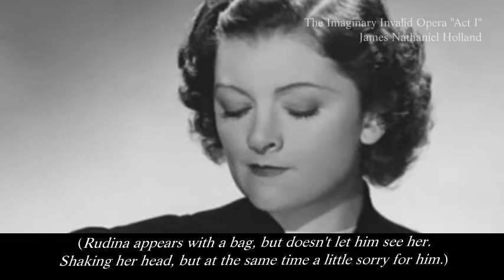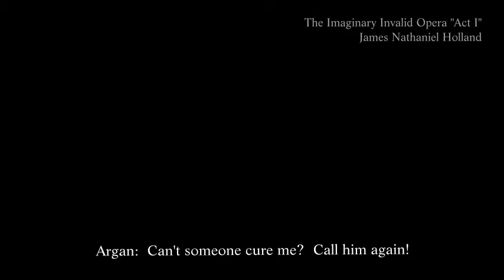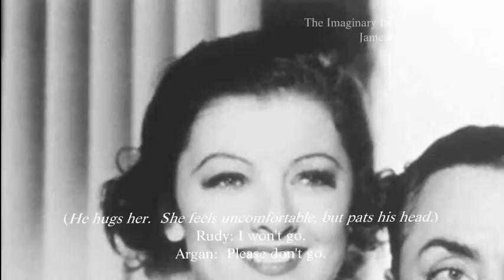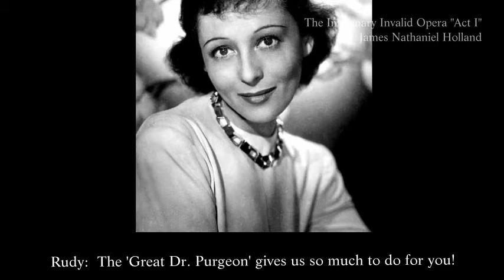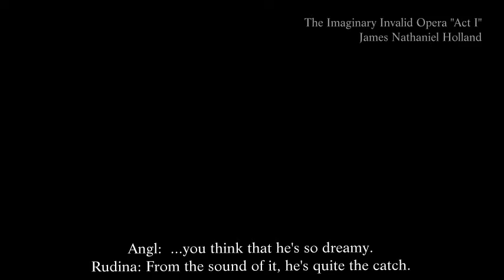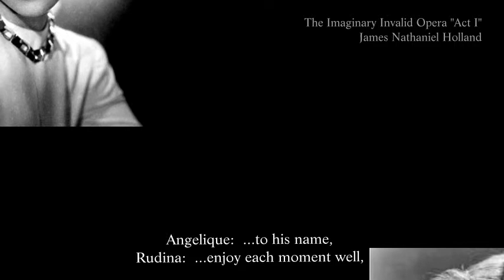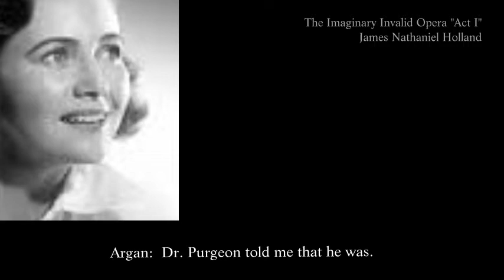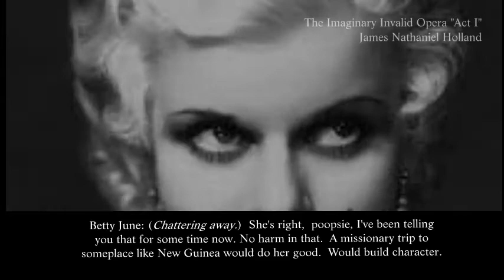The Imaginary Invalid Comic Opera Demo, ACT I, J.N. Holland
Adapted from Moliere's 300 year old play, "Le Malade Imaginaire" except set in 1930's Hollywood.  Adaptation, music, and libretto by American composer, James Nathaniel Holland.

In Act I, we see the Hollywood mogul, Argan Rose (tenor), in his bedroom, bemoaning his ill condition, which is imaginary, and checking on why his secretary (Rudina (soprano)) hasn't arrived ( 0:00 Scene and Aria )with a special prescription he wants.  When she comes, he berates her, but in her usual fashion turns the table to her advantage.  (3:11 Scene/Duet) After, he calls for his daughter Angelique (mezzo/alto), to give her some good news. (6:26  Scene)  As he briefly leaves to prepare things, Angelique and Rudina talk of Angelique new love, Clifton (tenor), (7:36  Scene/Duet/Aria) and her hopes that they will be together.
(12:33 Scene) Argan breaks the news that someone has asked for his daughter in marriage and Angelique is overjoyed, thinking it's Clifton.  But no, Argan has plans for Angelique to marry his Doctor's son, Thomas, with hopes of receiving free medical visits.
(14:41 Scene/Duet) Angelique runs out crying and Rudina confronts him on such a stupid plan.  Argan's second wife, Betty June (coloratura) enters, hearing yelling from the pool.  Again Rudina turns the tables that Angelique will marry who she wants and exits.
(16:13  Scene) Betty June tries to calm Argan down and (18:25 Aria) to discuss her undying love for him.
(20:19  Scene) Then, Betty June's lawyer, Mr. Harper (baritone), arrives and discusses that it is best Betty June receive Argan's money before there is a possibility that his daughter might contest his will.  B.J. and (22:24  Trio) Harper present Argan a paper to sign over all his holdings, but Argan is not quite sure.
(25:09  Epilogue) Out in the garden, Angelique, pleads help from Rudina, who will not let her bosses' or Betty June's plan succeed.